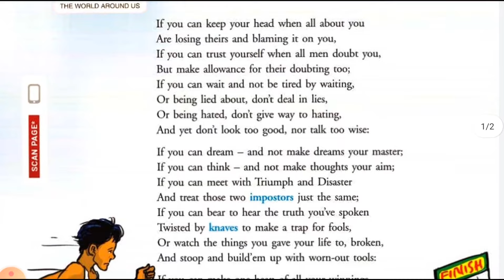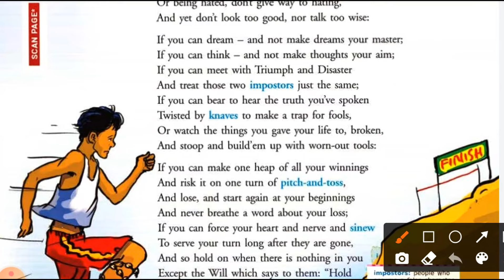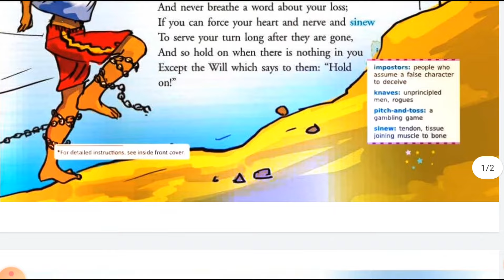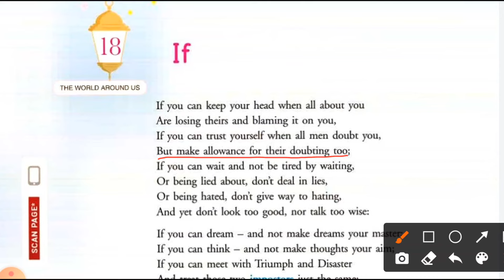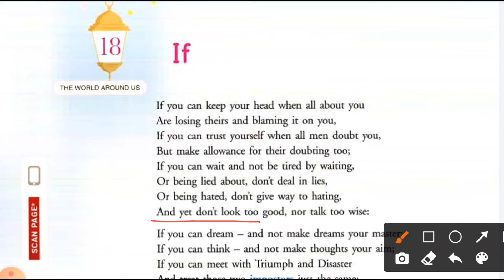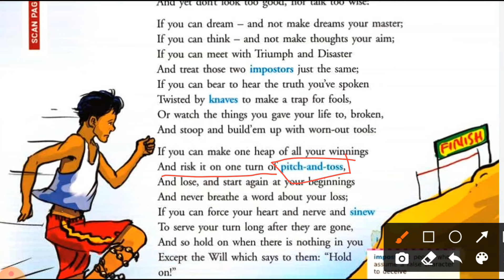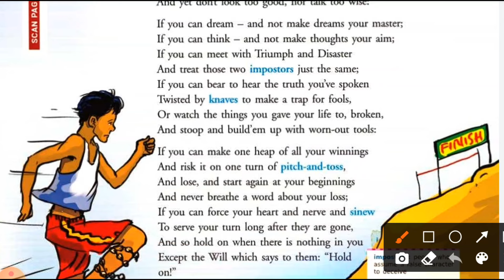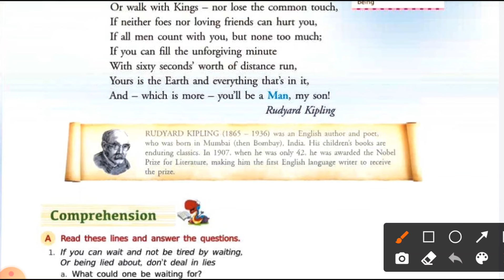if poem by Rudyard kipling in hindi class 8 english lesson 18 new gem's English ratna sagar icse